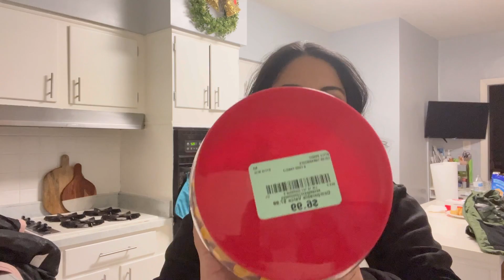vlog Johann quería ir a Dennys+se me antojó una michelada